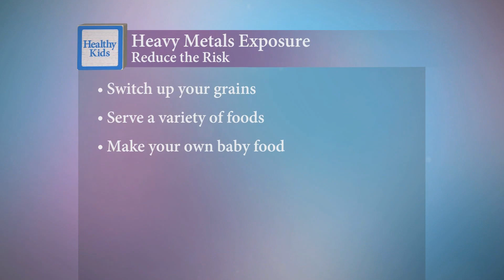Reducing the risk of heavy metals exposure in children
A 2021 congressional report found dangerous levels of arsenic and other heavy metals in baby food, raising concerns and questions from parents. Dr. Pilar Bradshaw with Eugene Pediatric Associates in Eugene, Oregon, offers tips on reducing your baby's risk of exposure to heavy metals.